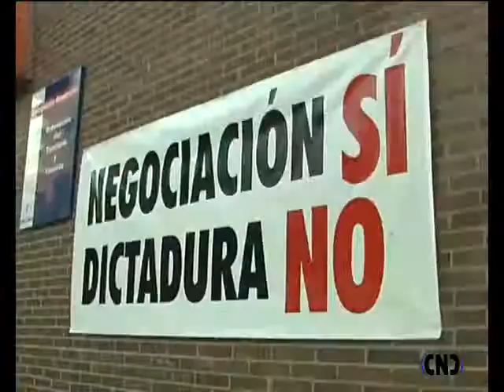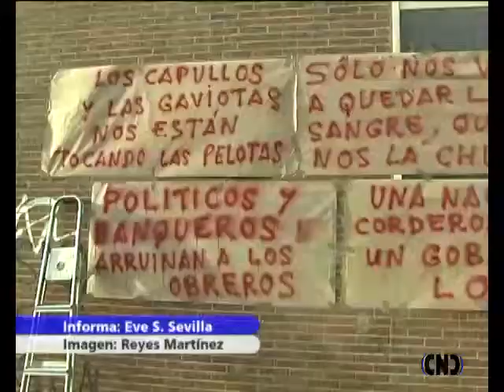Concentración de los Trabajadores Fomento de Cuenca